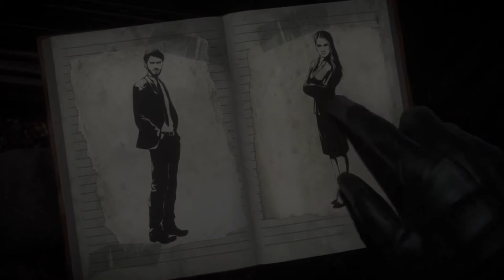Drama at the h*e house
Everybody gotta problem with everybody
Beats by komic